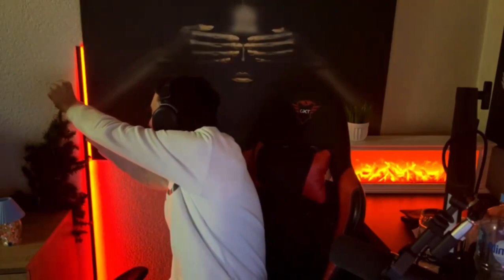muky, suny i n3ksus! ludilo brate!! - UMIRANJE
0-20 =alen ciric opsednut
21-40 =Marko Bosnjak - Spokojan
41-60 =ALEN CIRIC - TUDJE USNE LJUBIM 💋
61-80 =ALEN CIRIC - JEDAN POZIV HITAN 📞
81-100 =Stjepan Jeršek Štef - Sve poštivam, svoje uživam

Ime: Roko
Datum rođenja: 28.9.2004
Horoskop: Vaga
Mjesto prebivalište: Zagreb
Strast: strimanje

💲Top Donatori💲
🥇- Coki 2€

Hvala svima koji mi prave društvo. Krema za žule